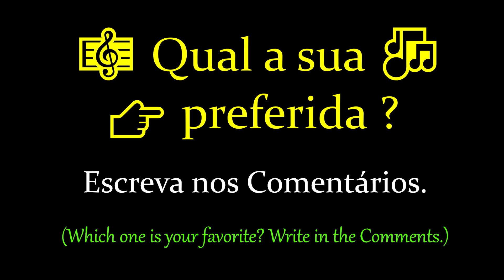Três melodias de Blues para seus ouvidos! Qual delas você vai gostar mais?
Blues é um gênero musical que surgiu lá na década de 1890, nos EUA , de origem afro-americana.
No início era mais um canto melancólico, mas depois passou a ser um ritmo, que conforme os instrumentos que tocavam e a maneira específica de se executar a melodia, se ramificou em diversos subgêneros, como o Country blues, o Delta blues ou o Chicago blues.

Os padrões rítmicos curtos, em inglês, são conhecidos como "Groove", mas no Brasil é popularmente chamado de "Levada". E não é somente falar em "Ritmo de Blues", juntamente com a levada, a melodia também possui algumas características importantes na hora de se tocar um blues, por isso quem estuda profundamente esse estilo musical, explica que o blues é caracterizado pelos acordes de dominante e pela sonoridade indefinida do terceiro grau em suas melodias, além do uso, no momento certo, da famosa "blue note".

Então, nesse vídeo, eu gravei uma sequência de 3 blues, todos com uma levada básica do ritmo (um 2º violão fazendo o acompanhamento) e o que muda são as melodias. Eu gostaria que você escutasse as 3 melodias que vou tocar e depois escreva nos comentários, qual delas que você achou mais legal, qual que mais facilmente lhe fez lembrar de um "Blues"!

Núm. 1 , melodia em Fá maior;
Núm. 2 , melodia em Mi maior;
Núm. 3 , melodia em Do maior.